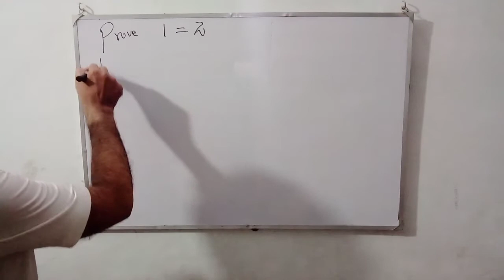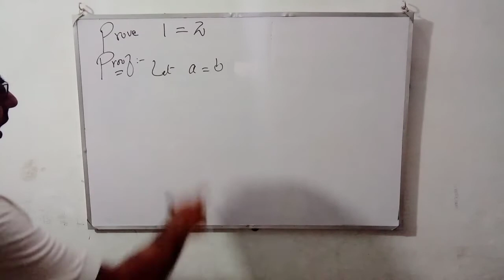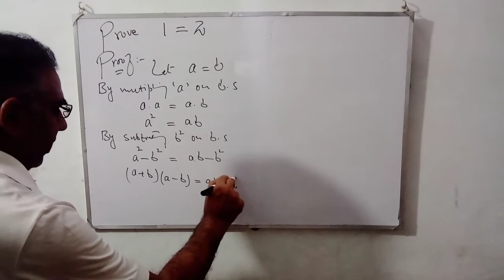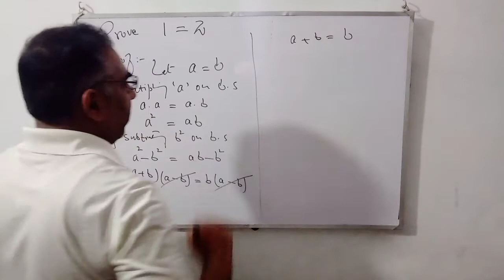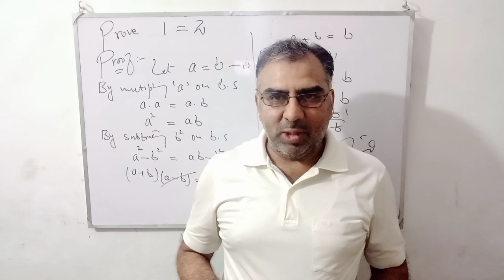prove that 1=2, maths tricks, math magic tricks, math short tricks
In this video,we ll prove that 1=2 by using algebic rules
Maths tricks || easy maths || maths easy || interesting maths ll daily maths ll math tricks ll maths trick ll 5 minutes tricks ll maths ll mathematics ll simple maths
learn maths quickly || solved proof